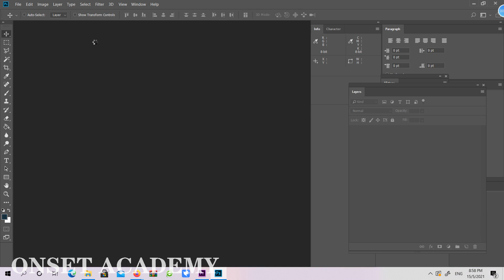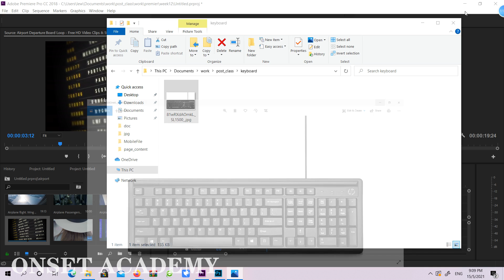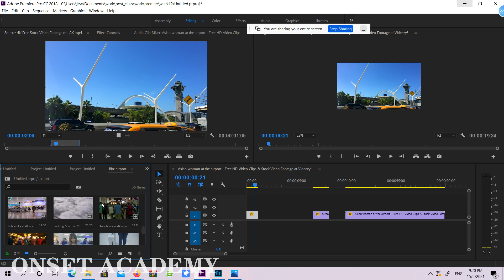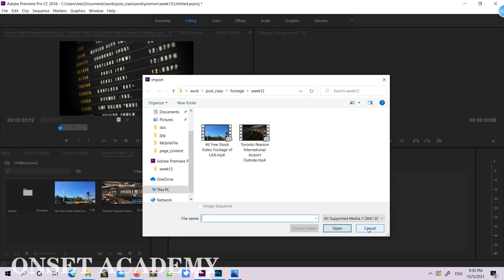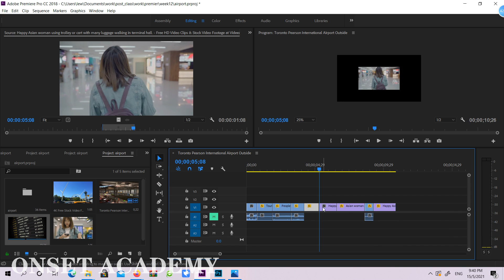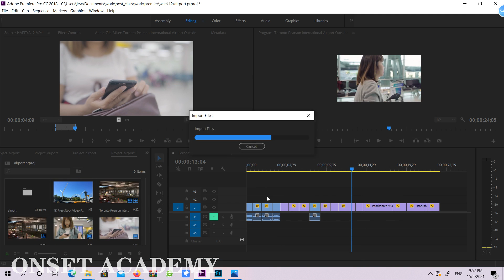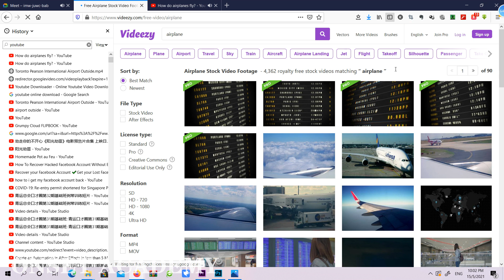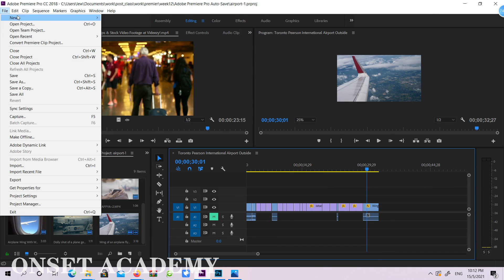零基础Premier​ 课程 第12期 week12